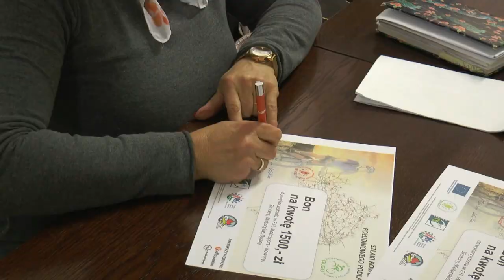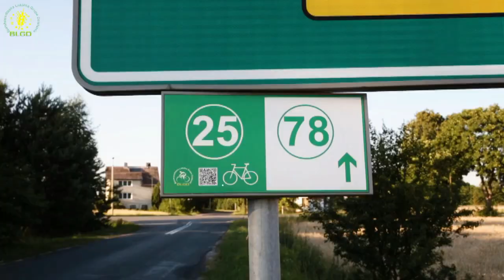Wręczenie nagród w konkursie Poznaj Szlaki Rowerowe Południowego Podlasia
23 listopada, w siedzibie Bialskopodlaskiej Lokalnej Grupy Działania w Białej Podlaskiej miało miejsce finałowe spotkanie Rowerowej Przygody. Wrześniowe przedsięwzięcie podjęte przez najbardziej wytrwałych dotyczące podróży Rowerowymi Szlakami Południowego Podlasia. Czas podsumowania. Katarzyna Lewczuk i Piotr Ostapiuk w gronie finalistów.